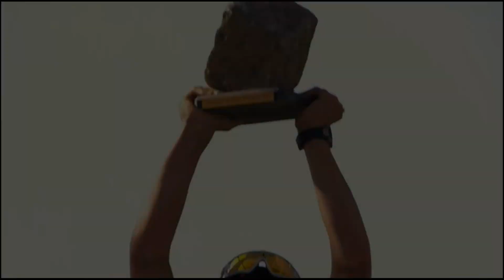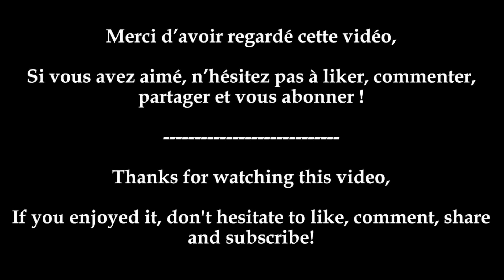[Best Of] Paris - Roubaix 2017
Venez revivre la victoire de Greg van Avermaet sur Paris - Roubaix 2017 !

Miniature réalisée par Maxime Gautier !